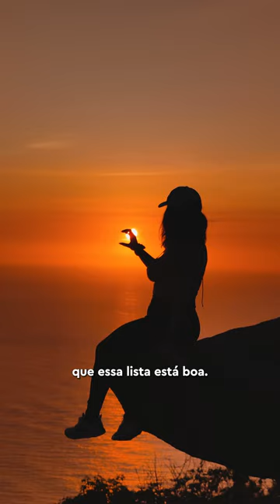5 rolês mais irados no Rio de Janeiro